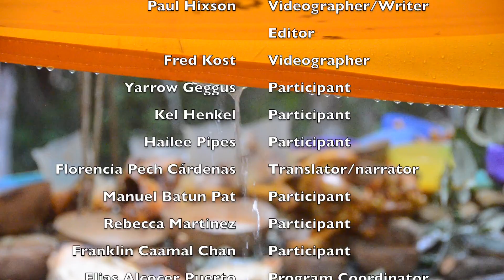Cha'a Cháak Ceremony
15 minute documentary of a Ch'a' Cháak Ceremony in Yaxunah, Yucatan, Mexico on July 26,2015. The Ch'a' Cháak ceremony is a traditional Maya ceremony designed to appeal to the traditional rain god Cháak and ask him to send rain. This video was produced by students attending the 2015 Ethnobotany Field School in Yaxunah and is available in three language versions - English, Spanish, and Maya. This video was created with the permission and authorization of both the organizer of the event and the shaman conducting the ceremony. Several copies of a DVD with all three language versions of the ceremony are being produced and will be donated to the library in the Yaxunah Centro Cultural.